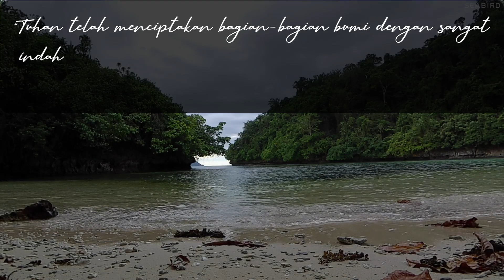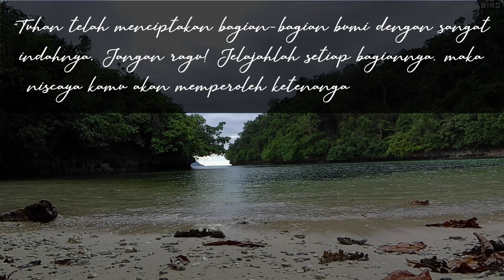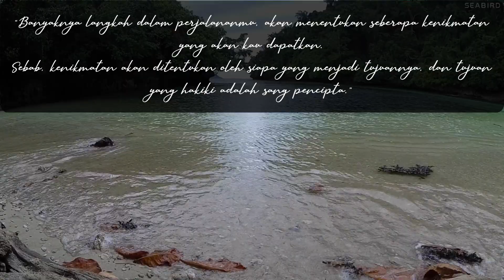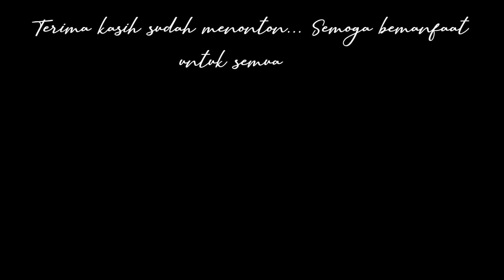Jalan Jalan ke Pantai Ujung Holtekamp Jayapura Papua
Hari ini 29 Juni 2019 kita Jalan Jalan ke Pantai Ujung Holtekam Jayapura Papua bersama teman-teman. Pantai ini menjanjikan tempat yang tenang untuk sekedar melepas lelah dari kepenatan pekerjaan sehari-hari.
Pantainya tidak besar, tapi lumayan menyenangkan buat mandi-mandi. Pasirnya putih, coklat yang pasti bukan pasir hitam..
Jika anda mau bermalam, pastikan bawa tenda, takutnya hujan. Memang ada pondokan, tapi tidak cukup aman jika ada nyamuk dan binatang terbang lainnya.
Saat video ini dibuat tidak ada toilet di tempat ini, jadi persiapkan diri anda baik-baik sebelum berkunjung...
Semoga bermanfaat, jangan lupa bahagia sahabat.